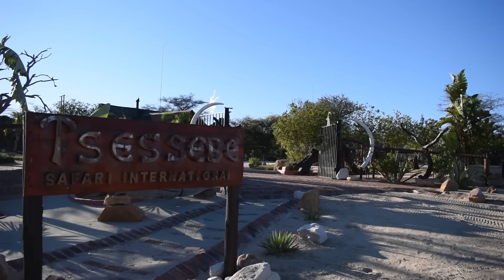Africa Caza peligrosa / Africa Dangerous hunting - Jose Maria Marzal Pacheco Tsessebe Safaris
Tsessebe Safaris